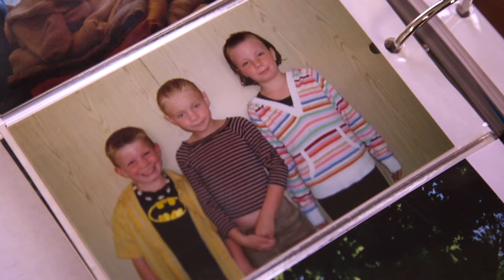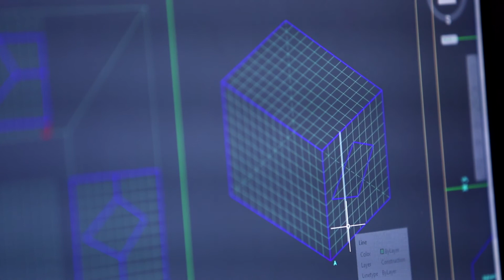Designing the Future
KMB Architects have partnered with SPSCC to help design a program that prepares graduates with the latest knowledge in CAD / BIM technology so students are ready to work as soon as they leave the program. KMB has hired multiple students from the program, who are then able to work towards becoming licensed architects without the expense of going back to school through a mentorship program through the State of Washington.